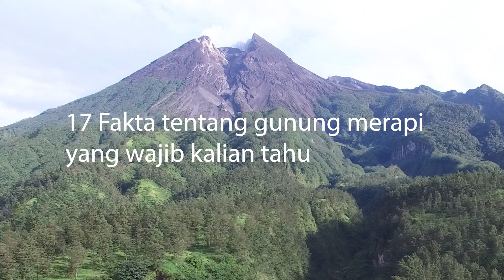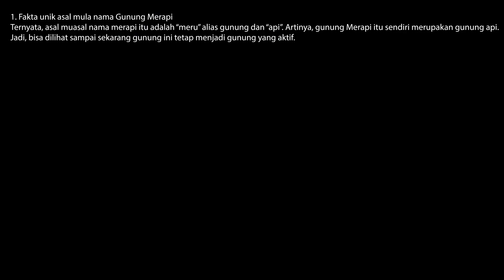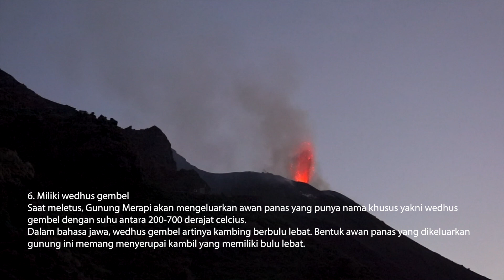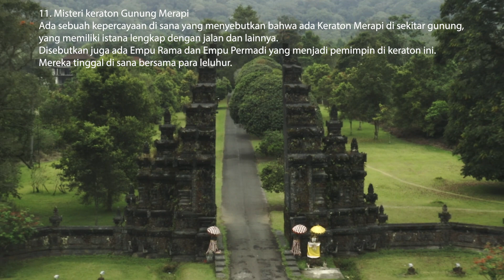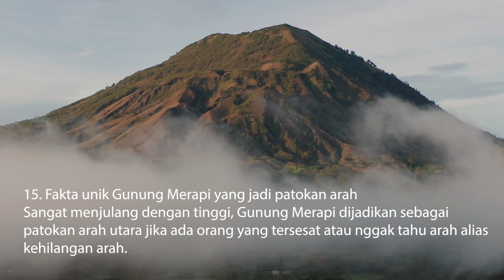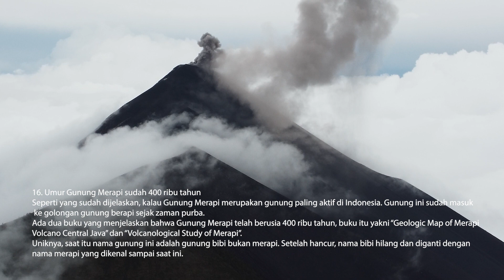17 FAKTA UNIK DAN MENARIK TENTANG GUNUNG MERAPI YANG JARANG DI KETAHUI.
kembali lagi di channel fakta dunia gunung di video kali ini saya akan menjelaskan fakta unik tentang gunung merapi tonton video sampai akhir ya..
Gunung Merapi adalah gunung berapi di bagian tengah Pulau Jawa, dan merupakan salah satu gunung api teraktif di Indonesia. Selain sering diselimuti awan panas, Gunung Merapi juga banyak diselimuti kisah mistis. Keangkeran gunung merapi sudah tersebar di seluruh tanah Jawa. di video ini saya akan menceritakan padamu fakta unik dan menarik dari Gunung Merapi.